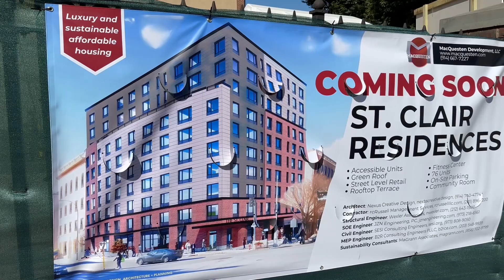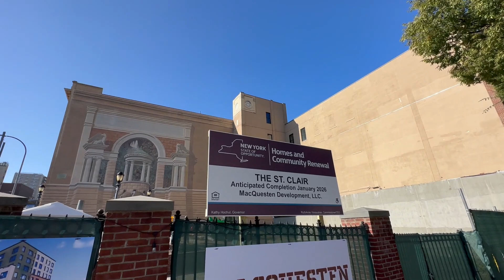Your Yonkers Now EP 11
The latest in Yonkers from a new bus safety program to Columbus Day events!